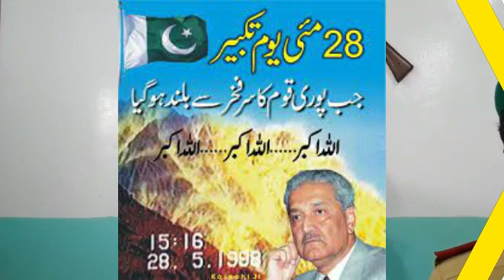24 May 2022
Video from Brig Wajahat Ahmad Ch